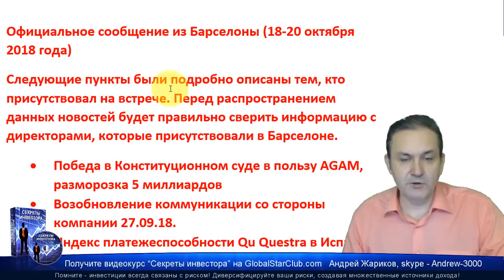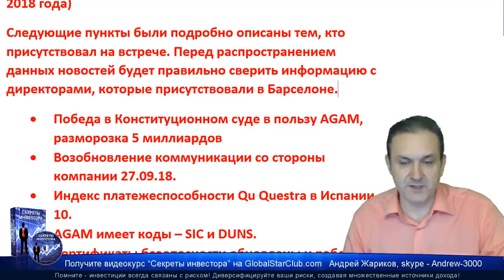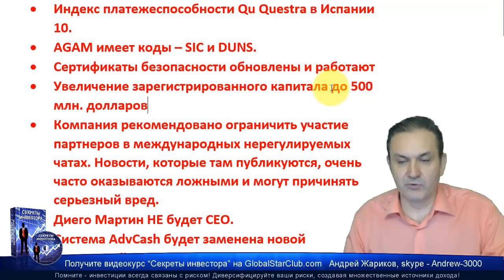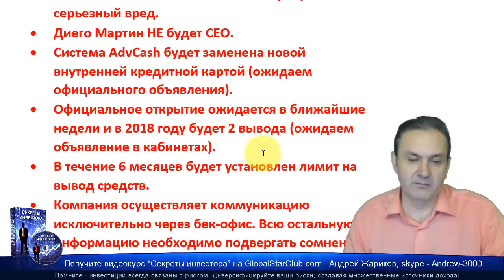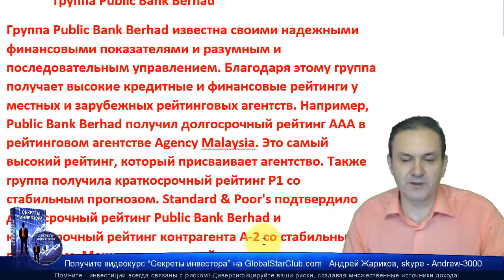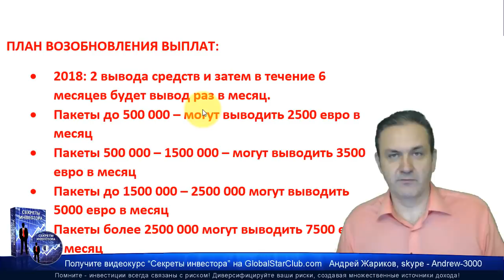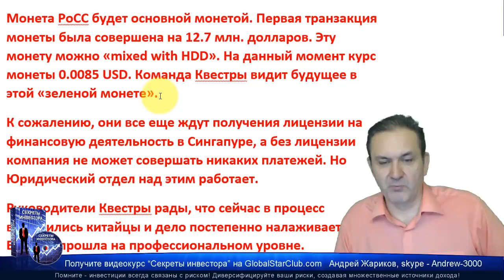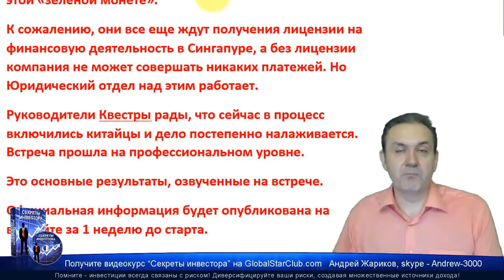Questra AGAM - 2 вывода будет уже в 2018 году! | Five Winds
😄👉💥 Questra AGAM - 2 вывода будет уже в 2018 году! ☀️✅😄👍